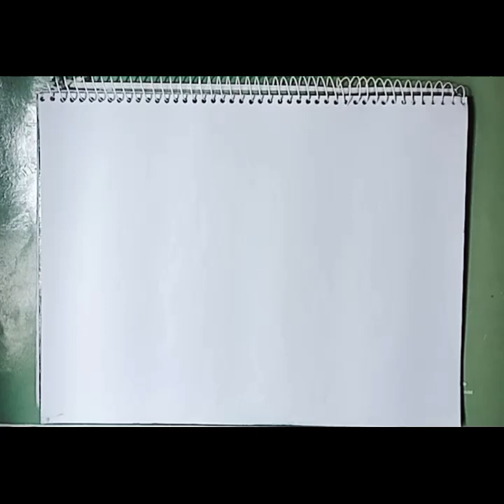How to draw parrot , step by step draw and colour